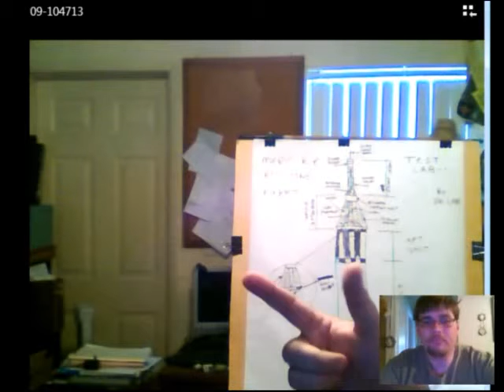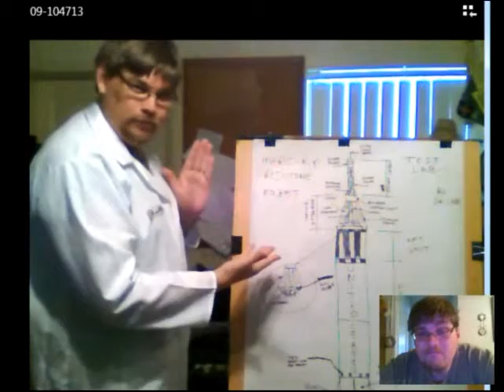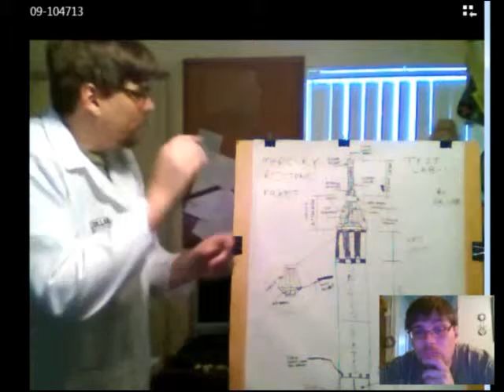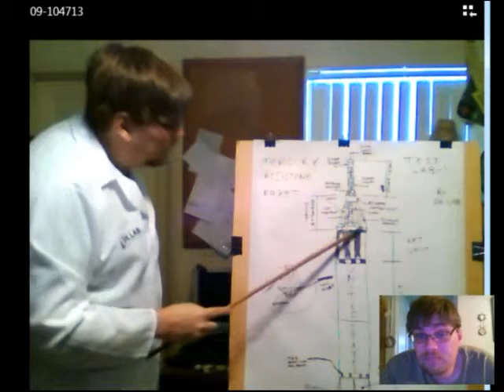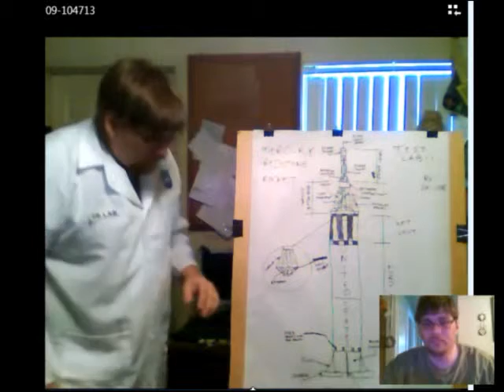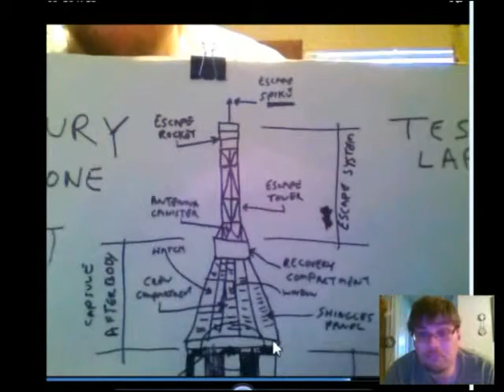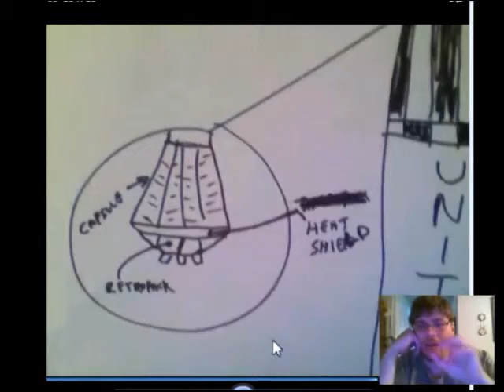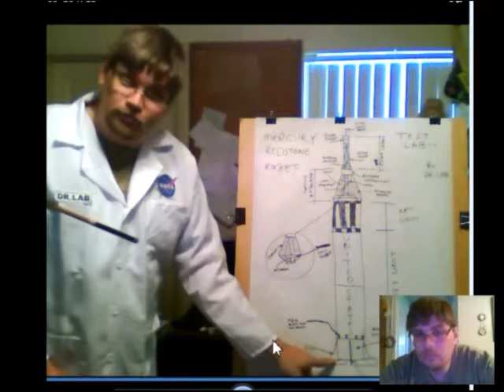MERCURY REDSTONE lesson 2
professor watch a dr.lab speak show you abot mercury redstone postboard test lab-1